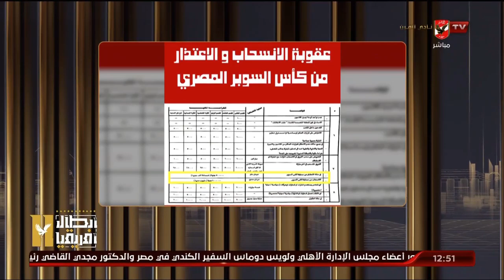الحلقة الكاملة | البيت الكبير مع إسلام الشاطر | 30-7-2023